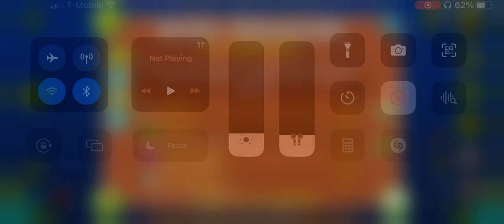ultra paracosm swag